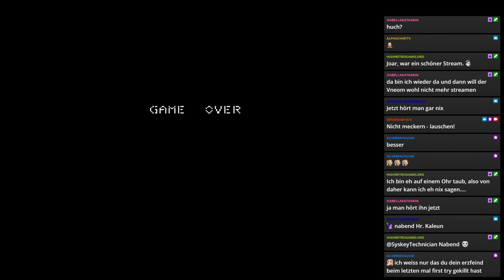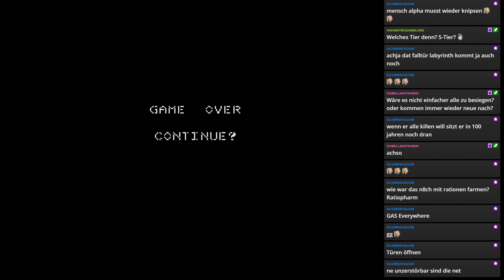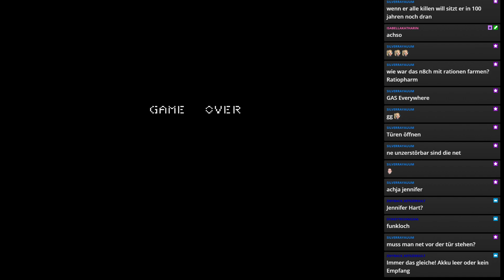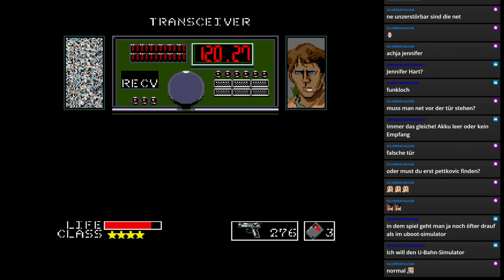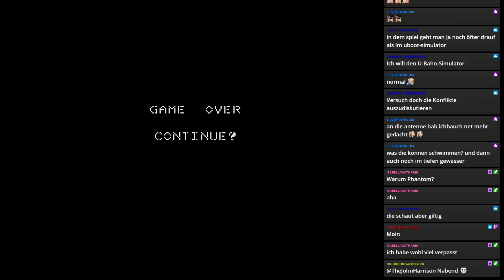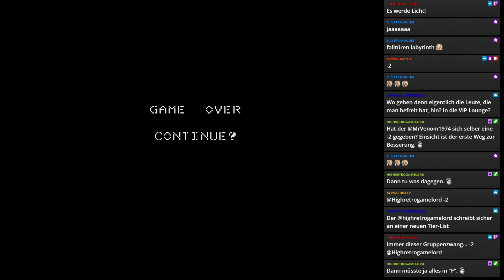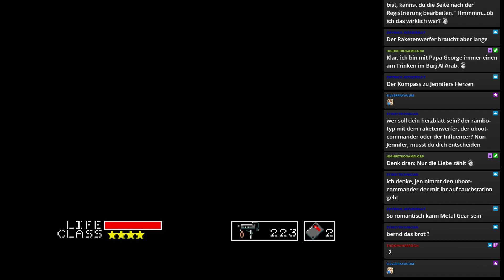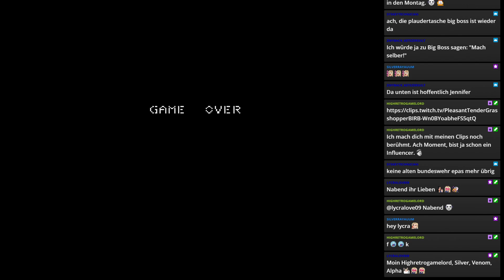Let's Play Metal Gear Amiga | 02: Wie in alten Zeiten | Metal Gear Commodore Amiga Fanport (2021)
Titelliste:

0:00 Start
11:20 Keller der Verdamnis
16:10 Fire Trooper
24:24 Jenny will nicht
33:18 Dr. Pettrovich
46:00 Antenne
56:40 Ellen Pettrovich
1:04:00 Pettrovich gerettet
1:10:00 Sie antwortet
1:15:20 Bye, Bye, Arnolds
1:18:00 Kompass
1:27:20 Zu Gebäude 3
1:30:50 Sauerstofftank
1:38:50 Verabschiedung

Inhalt:

Willkommen zu einem exzellenten Fanport der MSX 2-Version von Metal Gear auf dem Amiga. Leider wäre die echte Amiga-Fassung ein Port der NES Version geworden. Daher ist dieses Game viel näher am richtigen Original.

Name: Metal Gear (Gog Version)
Entwickler: Konami
Publisher: Konami
Erschienen: 1987 (MSX 2) / 2006 (Subsistance) / 2020 (Gog)
Plattform: MSX 2 / Mobile / PC
Typ: Stealth Game